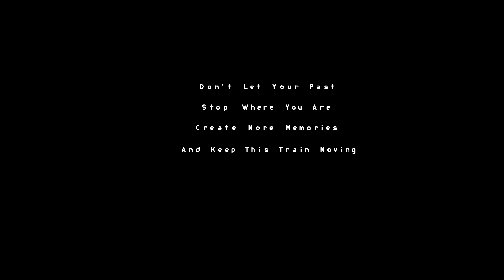"White Space" by Xender Game 100% (Demon) | Geometry Dash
It's been a while since this level has been finished and uploaded to Viprin's channel, but Xender decided to not release it until date due to lag issues and visual stuff. I've seen some little changes, but still doesn't change the fact how beautiful this level is in terms of visuals, gameplay and decoration. This may be, if not, the best level of the year already, so we started this year pretty fresh with Xender. I have no clue if I'm gonna release anything this year due to my plans and career going on, but I could give a try. Anyways, enjoy the video. Greetings to Xender for this masterpiece, I don't have words to explain how awesome this is, I just... love it. For me,  it wasn't hard at all to beat it, it's just about learning a few spots and done. It may still lag probably for phone users, so be careful. :)